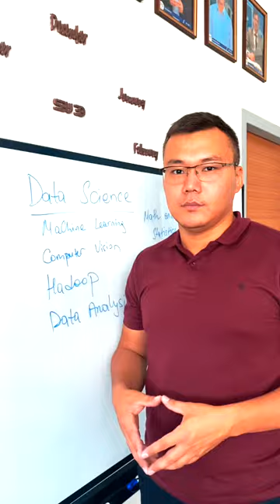Short Introduction of Beta Career Program at Suleyman Demirel University (SDU)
Beta Career has about 150 Partners for the last year within 250 students in the program. The aim of the video is to describe the main idea and give attention to our Partnership with Industry.